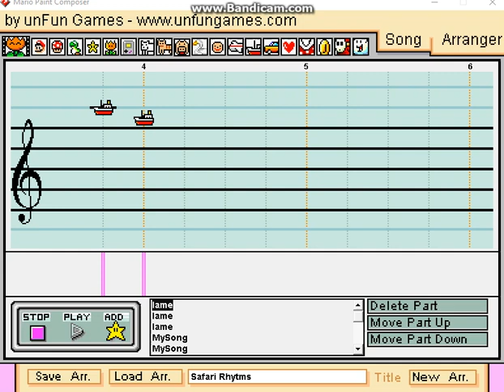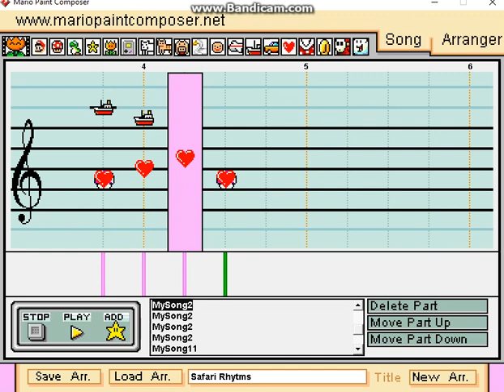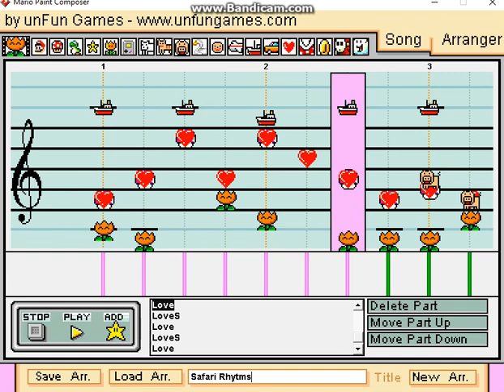Safari Rhytms - Original Composition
Composed by Christopher Wagle